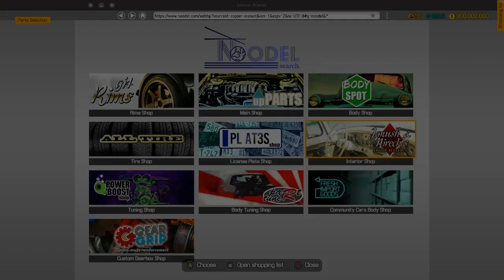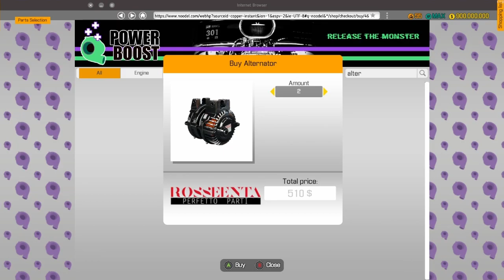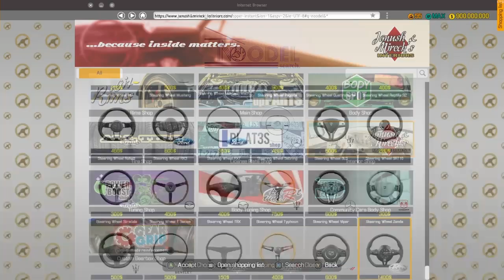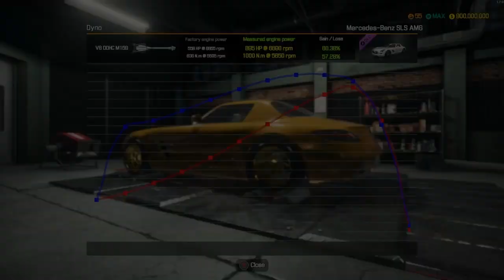The Baltimare Brother's Garage-2010 Mercedes-Benz SLS AMG Gullwing Coupe Custom Special Edition